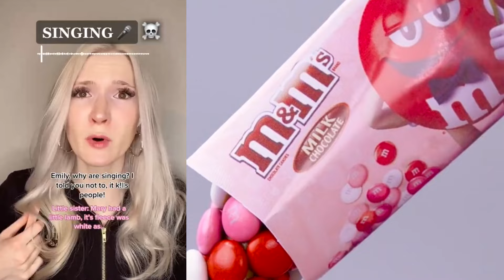😍 Text To Speech 🍀 ASMR Cake Storytime || @Brianna Guidryy || POVs Tiktok Compilations 2023 #20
Hello friends!
Welcome to ZH Bee Storytime